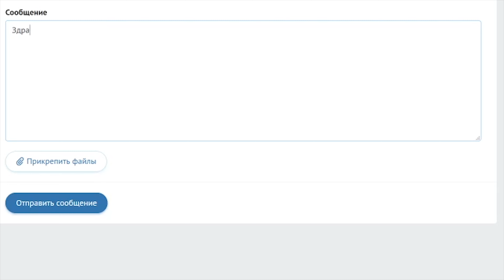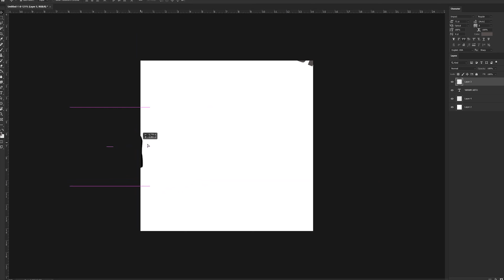Итак Вы решили заняться фрилансом...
Кстати ,если вы хотите уйти в фриланс, работать с своими проектами или же найти инвестора. Не знаете куда и как присунуть свои идеи? У нас тут интересно и плюшками балуются.